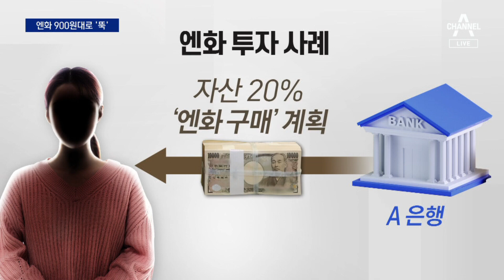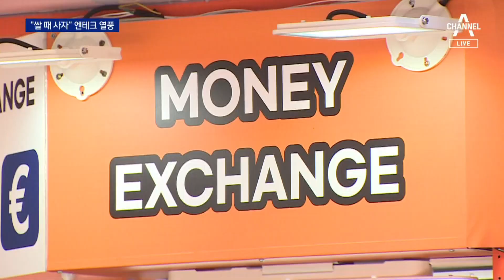8년 만에 최저…“엔화 사놓자” 엔테크 열풍 | 뉴스A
8년 만에 최저…“엔화 사놓자” 엔테크 열풍

일본돈 100엔에 우리 돈 900원, 원·엔 환율이 8년 만에 최저 수준으로 떨어졌습니다. 일본 여행 부담을 던 정도가 아니라 쌀 때 미리 사두자, '엔테크' 투자자들도 늘고 있습니다. 안보겸 기자입니다.

〈평일〉
08시 50분 김진의 돌직구 쇼
12시 00분 뉴스A 라이브
17시 20분 뉴스TOP10
19시 00분 뉴스A

〈주말〉
12시 00분 토요랭킹쇼·뉴스A 라이브
17시 40분 뉴스TOP10
19시 00분 뉴스A

〈평일〉
08시 00분 라디오쇼 정치시그널 (유튜브 라이브)
08시 50분 김진의 돌직구 쇼
10시 20분 김진의 더라방 (유튜브 라이브)
12시 00분 뉴스A 라이브
15시 50분 강력한 4팀
17시 20분 뉴스TOP10
19시 00분 뉴스A

〈주말〉
12시 00분 토요랭킹쇼·뉴스A 라이브
17시 40분 뉴스TOP10
19시 00분 뉴스A